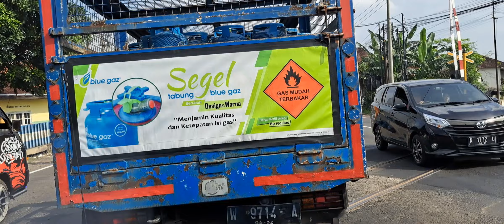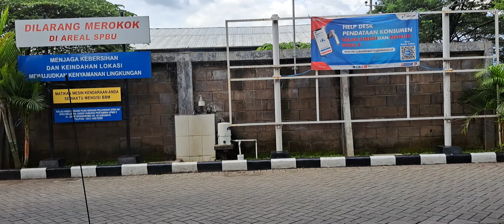Perjalanan Ke Tempat Kerja,, (Singosari - Pasuruan)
Hanya Sebatas Pecinta Kijang 🙏🙏